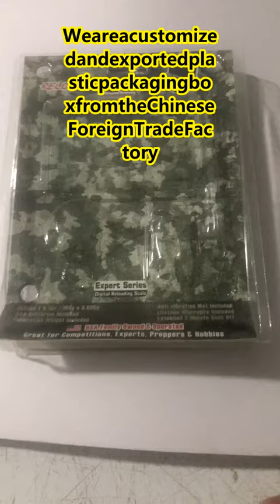China Foreign Trade Factory (Shenzhen Gaobaixing) Pallet Customized Mold Market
We are a pallet packaging company from China factory. Any products and small goods can be customized with beautiful and protective packaging to increase product sales.

The first link is the official website of the independent station. Click the link below to enter the official website and learn more about the exquisite pallet packaging products.

Please welcome to visit the corporate website and add WeChat for consultation and ordering.

Since it is produced in a factory, the minimum order quantity for export is 500,000-1 million PCS.